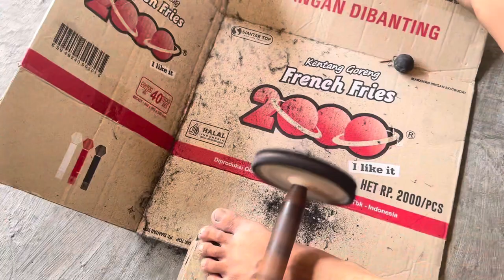Mengolah limbah debu / abu poles perhiasan emas auto sultan